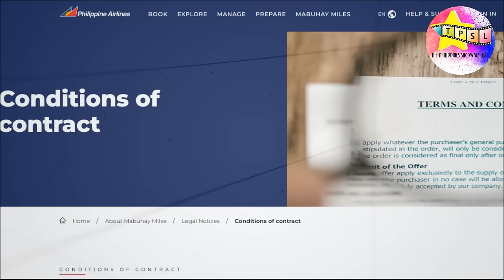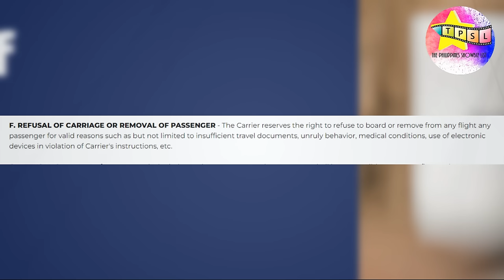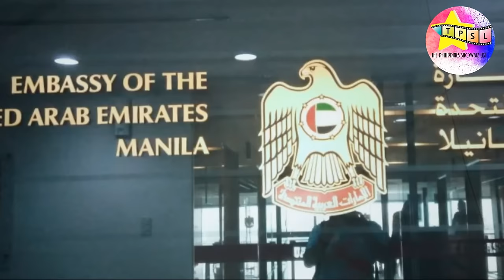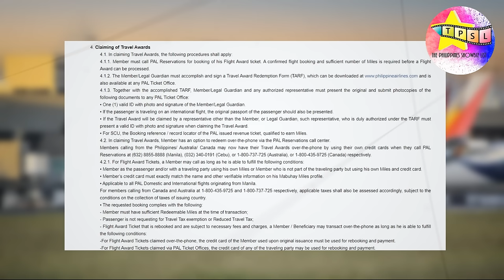Detalye sa Pagharang sa Dating Glam Team ni Heart Evangelista sa NAIA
Mainit na pinag-uusapan ngayon ng mga netizen sa social media ang patungkol sa pagharang sa dating glam team ni Heart Evangelista,ang dati niyang make-up artist na si Justin Soriano, at ang hairstylist na si Jeck Aguilar sa Ninoy Aquino International Airport kamakailan. Ano nga ba ang nangyari?